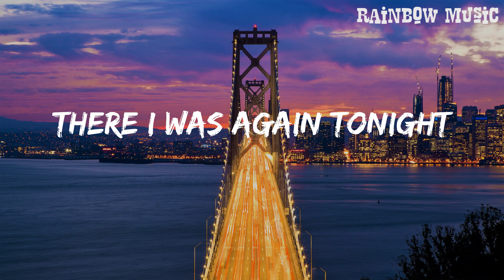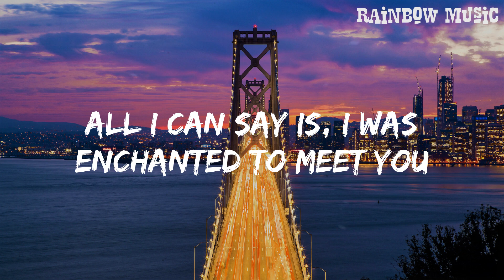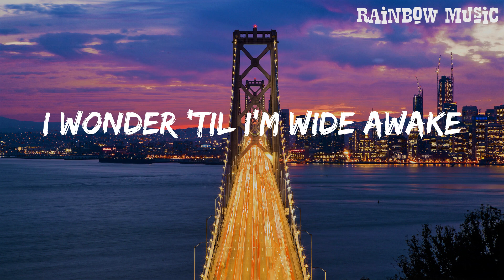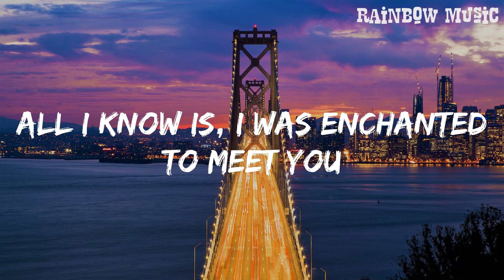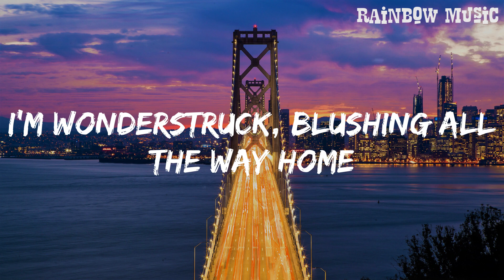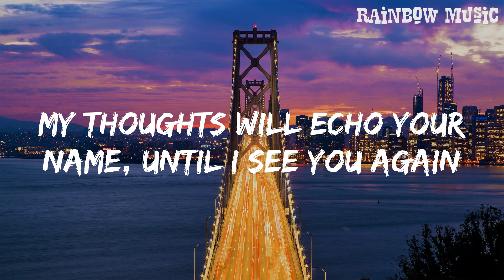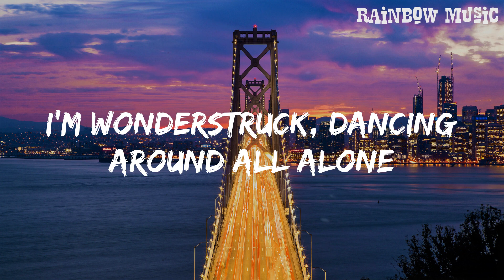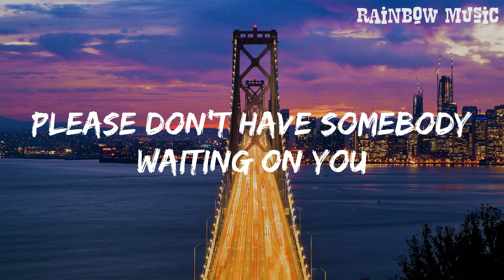Enchanted - Taylor Swift (Lyrics) || Rainbow Music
Lyrics:
2 AM, who do you love?